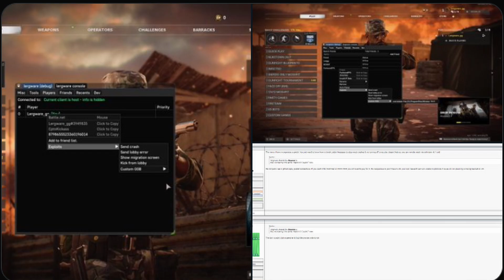IS CALL OF DUTY IN TROUBLE!? BLACK OPS COLD WAR HACKS...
► For the Best & Cheapest Delivery for Call of Duty MW2/Warzone 2
Premade Accounts, Camo Unlock Services, Bot Lobbies & Nuke Unlocks
for Xbox, Playstation & PC.
MitchCactus Discord (For any questions you have)